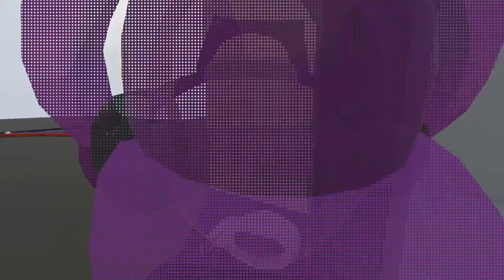Butt got Stuck :O - Human Fall Flat #5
the levels are getting a bit more complex and when it gets hard of course i try and take shortcuts, ending with my butt getting stuck like Elastigirl in The Incredibles lol. ENJOY!